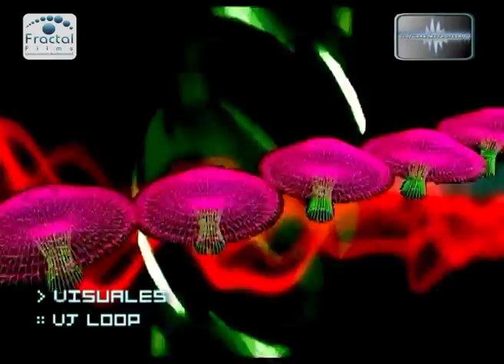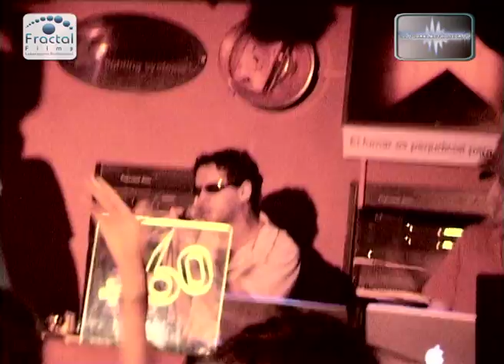CE.TV :: PRG 21 :: BLOQUE 2 de 3 :: CULTURAELECTRONICA.TV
CULTURAELECTRONICA.TV es un show de tv sobre música electrónica realizado en Argentina en el año 2006. Sólo se emite por internet. Sus contenidos son: entrevistas a Djs, CLIPS de fiestas y eventos de música electrónica, notas, visuales, y tutoriales sobre música electrónica.
En este 21ro PROGRAMA (PRG):

ENTREVISTA:
- Pan Papason (Grecia) [Psychedelic Trance]

CLIPS:
- Infected Mushroom (ISRAEL) @Becoming Insane Tour [Psychedelic Trance]
- Dj Chakal (ARG) @Becoming Insane Tour -warm up- [Psychedelic Trance]
- Miguelius (ARG) @+160 Drum & Box [Beat Box]
- Bad Boy Orange (ARG) @+160 Drum & Box [Drum & Bass]

VISUALs:
- VJ Loop

Tanto las imágenes como la música han sido autorizados por los respectivos artístas.